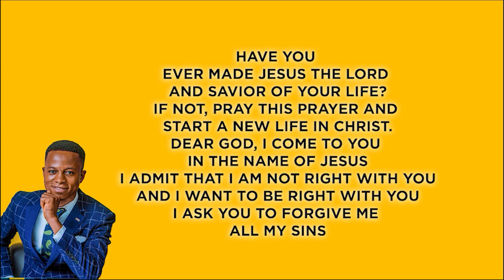PURPOSE OF THE GIFT DISCERNMENT OF SPIRITS || PROPHET DAVID RAUF